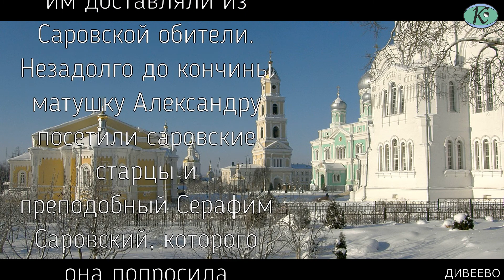Дивеево «Четвертый удел Богородицы») Diveevo "The fourth destiny of the Virgin"